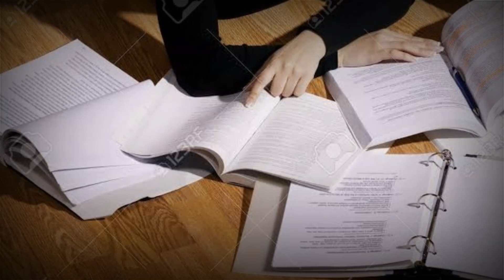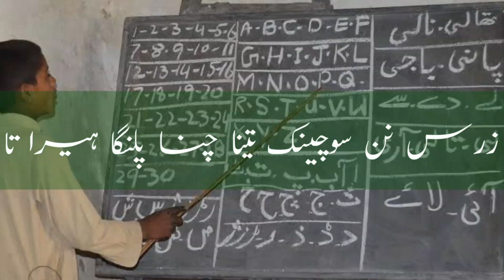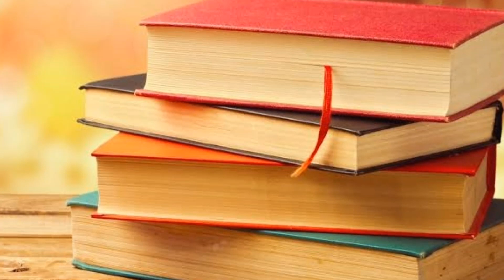farhad new song nanay khuwano e a dasa Balochistan na khatir//for students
balochistn Abdul khaliq farhad new song nanay khuwano e a dasa Balochistan na khatir//for students of balochistan